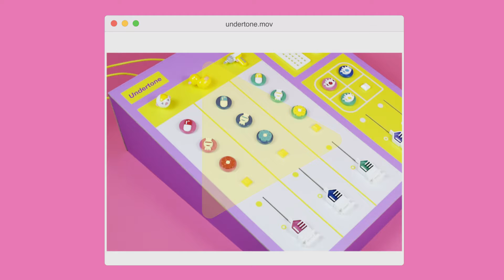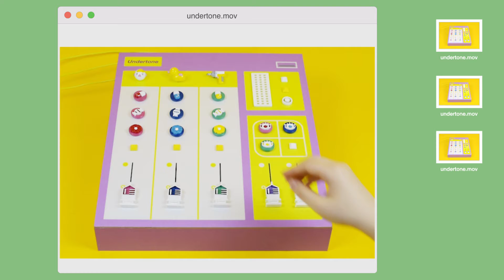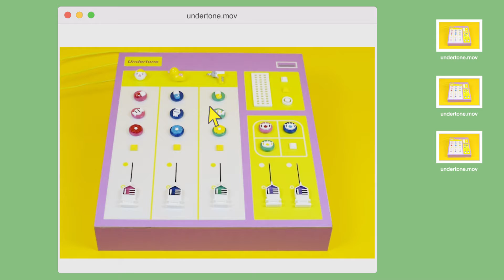The Noise Control Machine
A moving image and stop motion experiment of disordered noise.